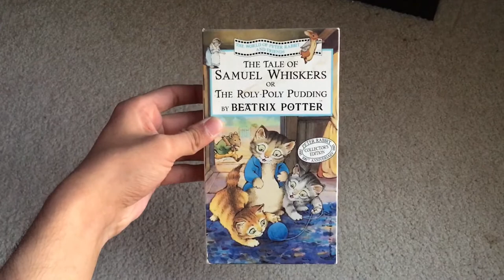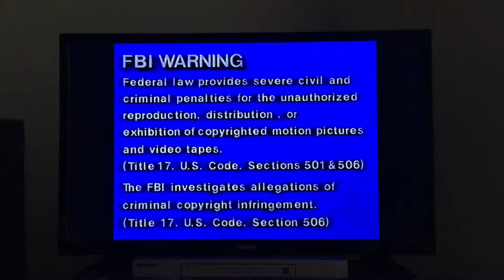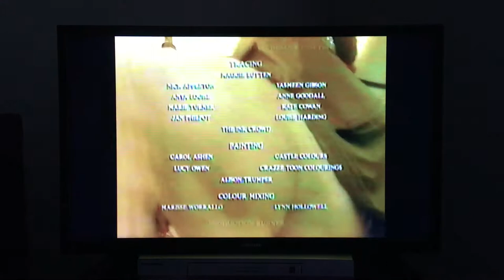Opening And Closing To The Tale Of Samuel Whiskers Or The Roly Poly Pudding 1993 VHS